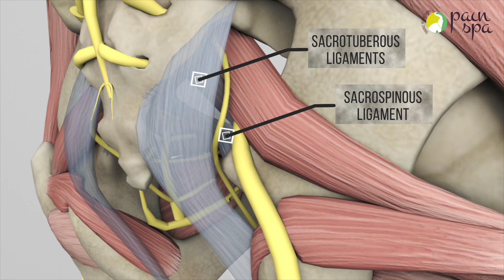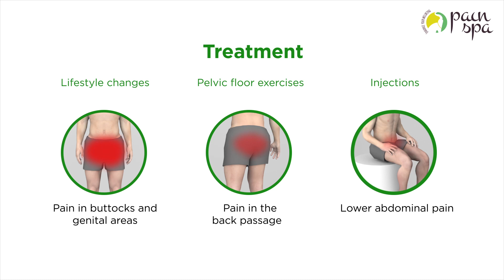Pupendal Neuralgia & Pudendal Nerve Block by Dr M Krishna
Pudendal neuralgia (PN) is defined as the existence of pain in the distribution of the pudendal nerve. Pudendal neuropathy can occur in both genders. Entrapment of the pudendal nerve can give rise to perineal pain involving the penis, scrotum, labia, perineum, or anorectal region.
Synonyms include pudendal nerve entrapment or the syndrome of the pudendal canal (Alcock canal). Clinicians rarely associate these symptoms with pudendal neuropathy. Conventional diagnoses include "prostatitis" or "prostadynia" in males or endometriosis or vulvodynia in females.